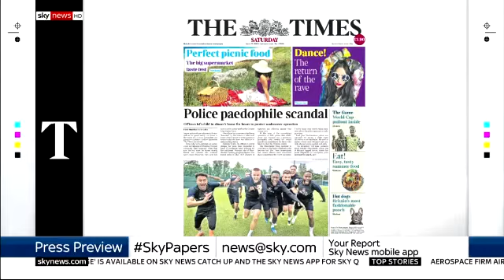SkyPapers Review with Alex Deane & Polly MacKenzie 22/06/2018 (10.30pm)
Brexit, Trump, Tariffs, Immigration, Policing, Holidays & Universities all get it tonight in an excellent Sky paper review tonight.
Lots of clean debate & some truth shared that media have ignored all day regarding Airbus & co.

Notes:
1) This is the full, 10.30pm showing, unedited in any way.
2) For info only. This is not monetised in any fashion, so keep calm YouTube.